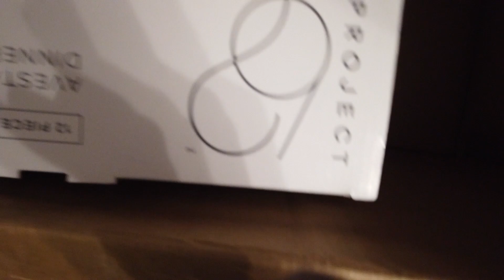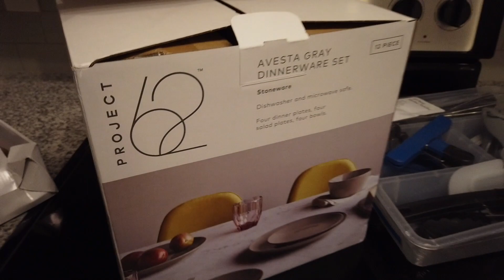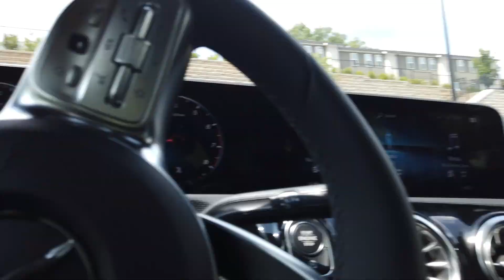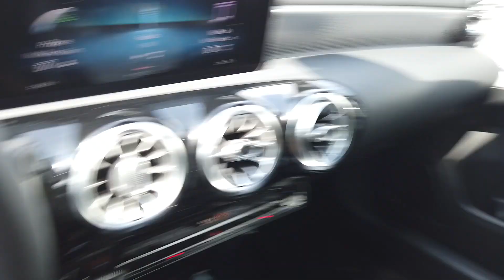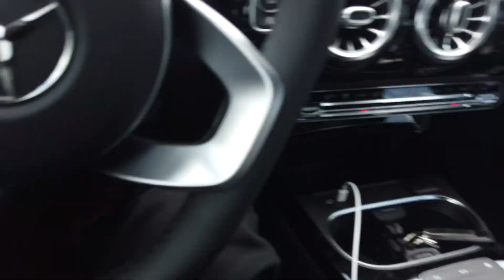I HAD TO GO BACK TO BENZ DEALER FOR THIS SMH / I FINALLY SET UP MY KITCHEN !! *BYE PLASTIC CUP MOD*